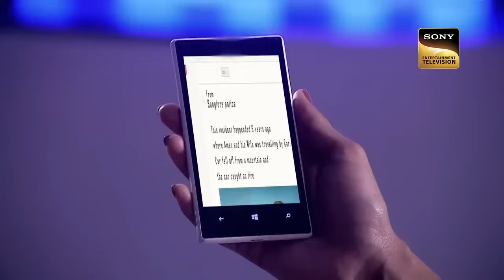New Report में Old Information देखकर क्यों हँसने लगा Pankaj? | CID | Best Of CID | Full Episode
A family of four residing in their newly bought house came across a parcel sent to them by an unknown person. The family to whom the parcel was sent got terrified when they came to know that it contained a savaged finger, suspected to be of a small child. The case was handed over to the C.I.D. after being considered to be a homicide. Can C.I.D. solve this case of the mysterious parcel?